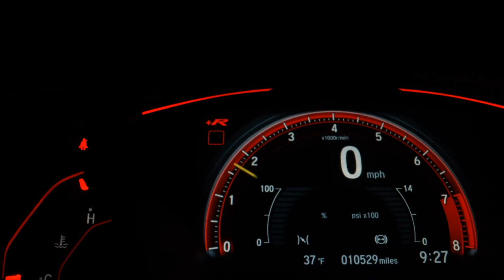HONDA CIVIC - 2013 - São José do Rio Preto/SP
BANCOS EM COURO, MULITMIDIA, PILOTO AUTOMATICO, MODO ECO, CAMERA DE RÉ, PNEUS NOVOS,  TIRADO ZERO EM RIO PRETO, MANUAL E CHAVE CÓPIA

Veículo: HONDA / CIVIC 1.8 LXS 16V
Ano: 2012/2013
Combustível: FLEX
Portas: 4 PORTAS
Câmbio: Automático
Cor: PRETA
KM: 173.000

✅ Air Bag
✅ Alarme
✅ Ar Condicionado
✅ Ar Quente
✅ Desembaçador Traseiro
✅ Direção Hidráulica
✅ Encosto de Cabeça Traseiro
✅ Rádio
✅ Rádio e MP3
✅ Retrovisores Elétricos
✅ Travas Elétricas
✅ Vidros Elétricos
✅ Kit Multimídia
✅ Trio Elétrico
✅ Piloto Automático
✅ Farol de Neblina
✅ Entrada USB
✅ Controle de Som no Volante
✅ Bluetooth
✅ Air Bag Passageiro
✅ Porta Copos
✅ Ar Digital
✅ Retrovisor Retrátil
✅ Som Original